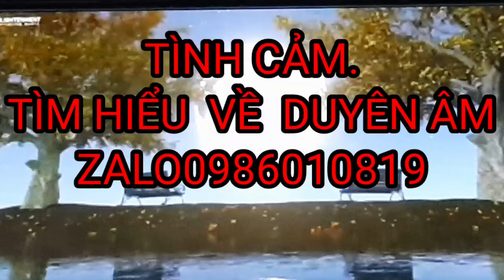TÌNH CẢM TÌM HIỂU VỀ VẤN ĐỀ DUYÊN ÂM. ZALO 0986010819.